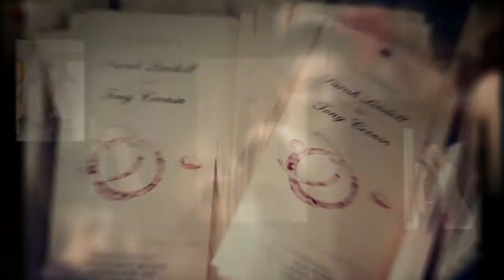Carlos Creek Winery - Minneapolis Wedding Photographers - Sarah & Tony